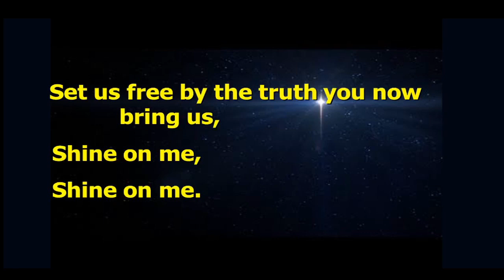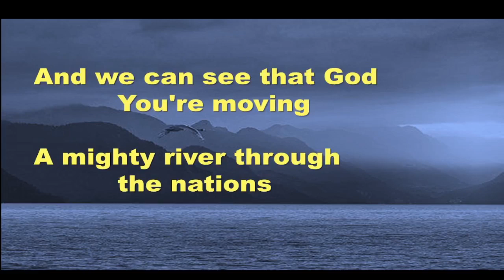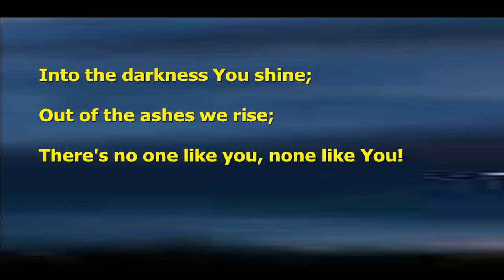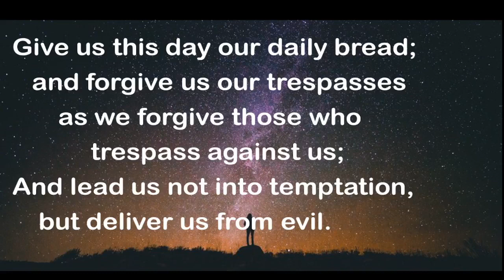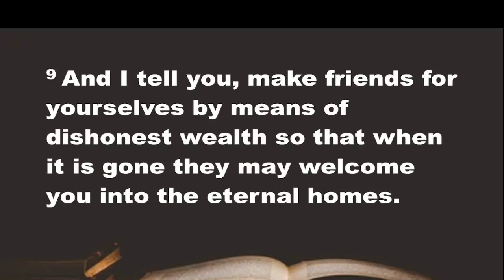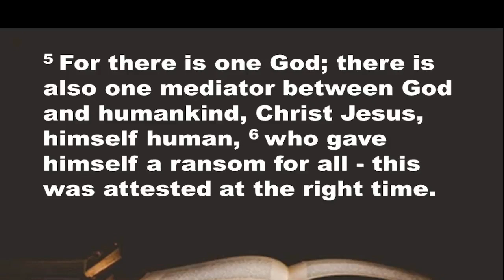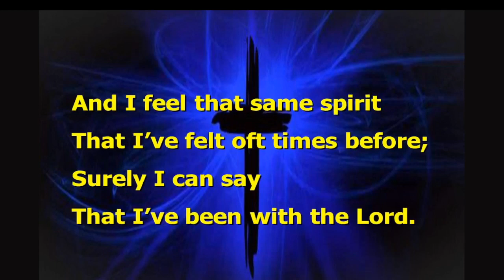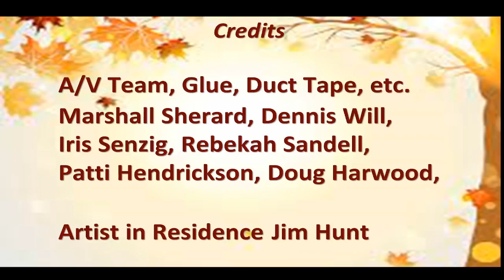9am Service 9-18-2022